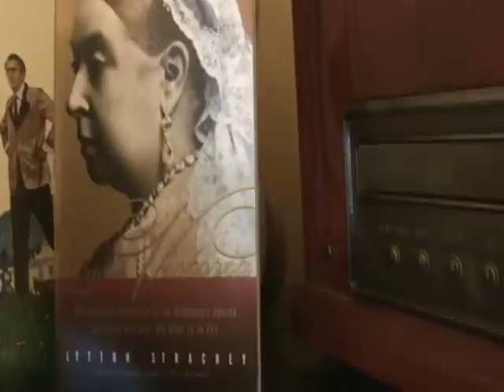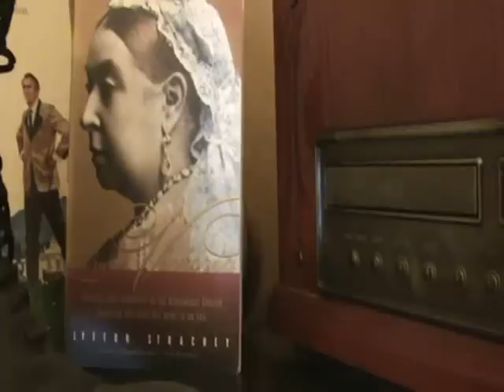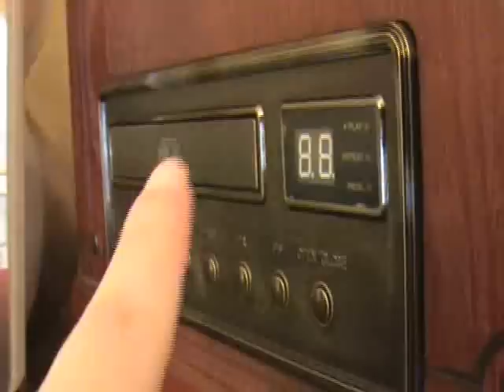Retro Times Show My Paris Room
My dream is to one day go to Paris, but unfortunately at this moment I can't go. So what is a girl to do if she can't go to Paris? Well she brings Paris over. And that is what I did. I created my own Parisian retreat in my own home.

I welcome you to my Paris Room!